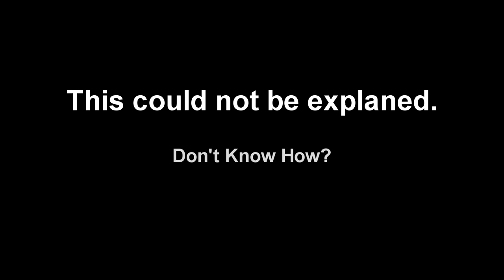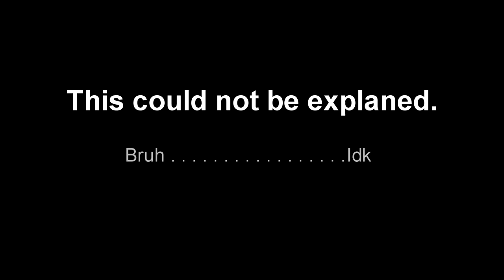Unrated Valorant Be Like....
●▬▬▬▬▬▬▬๑۩۩๑▬▬▬▬▬▬▬▬●

●▬▬▬▬▬▬▬๑۩۩๑▬▬▬▬▬▬▬▬●